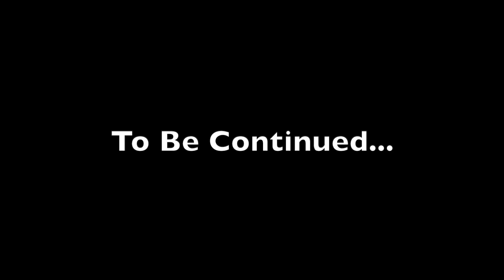Simplicity of van life in the woods alone | Nursing student vlog 10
Sleeping Pads